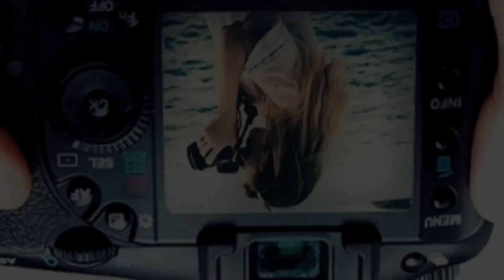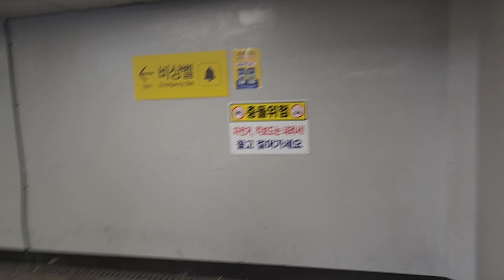Korea Fall Foliage 2024/Yellow Autumn Leaves of Ginko Trees Tour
Filmed: November 16, 2024
Weather: Cloudy
Temperature: 10°C

Address: Changdong Dobonggu Seoul

I am glad to hear you guys. Thanks for your support and stay safe everyone 💕

🔗LINKS: autumn foliage 2024, ginko trees, seoul walk, korea autumn season 2024, fall foliage 2024, walking tour, korea tour